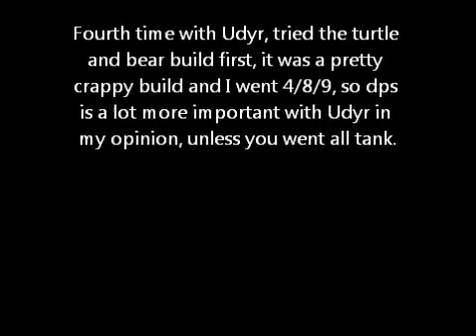League of Legends Udyr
Me playing as dps Udyr in League of Legends. Some highlights, and ownage. Me at level 12, so yes, I'm a noob.